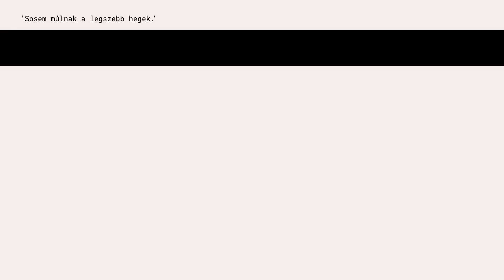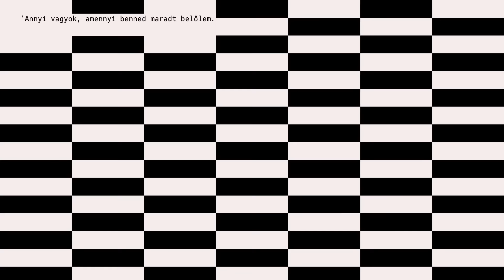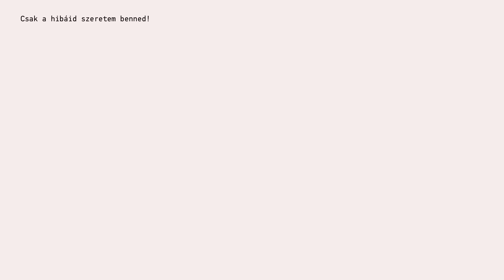Elefánt - Transz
Elefánt - Minden

Elefánt:
Szendrői Csaba
Tóth András
Horváth Bence Ede
Kovács Zoltán
Németh Szabolcs

A felvételek az L.V. Stúdióban készültek, 2016-ban és 2017-ben.
Hangmérnök: Válik László
Keverés: Válik László, Kovács Zoltán, Tóth András
Master: Válik László

Video design, lemezborító: Takács Benedek
Design, arculat: Kovács Adél, Takács Benedek

A felvétel az NKA támogatásával készült.

Transz

Hagyom magam neked.
Hamu-rét, borosüveg hegyek,
’Sosem múlnak a legszebb hegek.’
Az vagyok, aki csak akarok!
Eressz! Én meg hagyom.

Csak a hibáid szeretem benned

Hogyan bocsájthatnál meg nekem?
Én sem tudom megszeretni magam.
’Annyi vagyok,
amennyi benned maradt belőlem.’
Miért nem hallom már a madarakat?
Szeress!